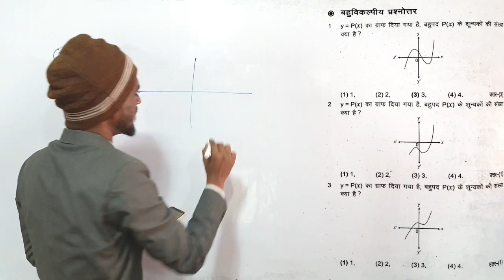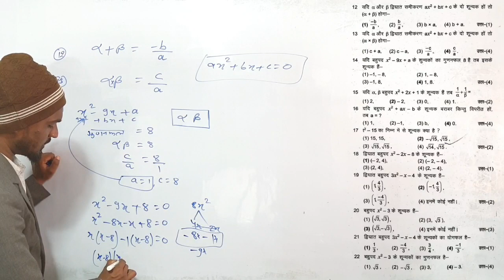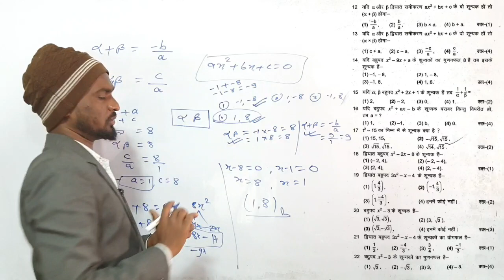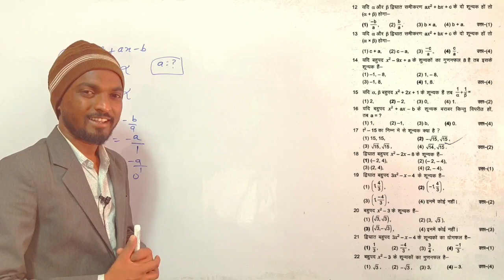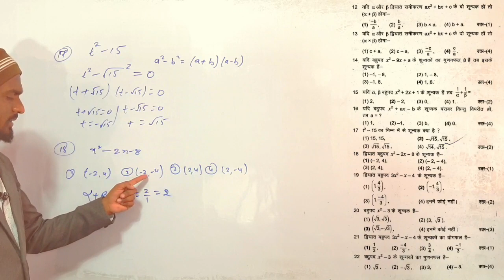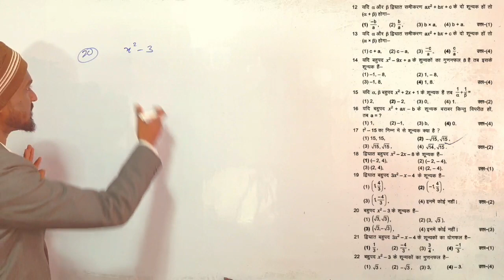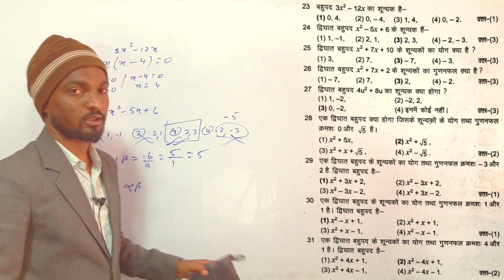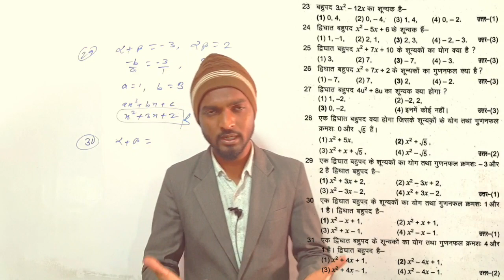class 10 maths chapter 2 mcq in hindi | Verma Guess class 10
class 10 maths chapter 2 mcq in hindi | Verma Guess class 10 chapter 2 Polynomial objective question in hindi.

is video me class 10 ka maths ka dusra chapter bahupad ka sabhi objective questions ka explanation milega bahut hi aasan tarike se pura trick ke sath islie video ko last tak jarur dekhe. taki aap verma press ka guess paper pura hal kar paye aur exam me acha marks gain kar paye.